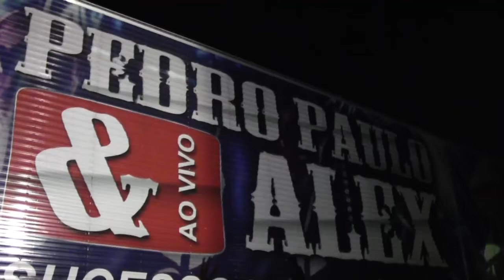PEDRO PAULO & ALEX EM SANTA GERTRUDES/SP - 27/05/2016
A dupla Pedro Paulo & Alex fizeram um show na noite do dia 27 de Maio em mais uma edição da Festa do Peão de Santa Gertrudes.
Acompanha imagens do show e entrevista com a dupla

Reportagem: Walley Rodrigues
Imagens: Wesley Almeida